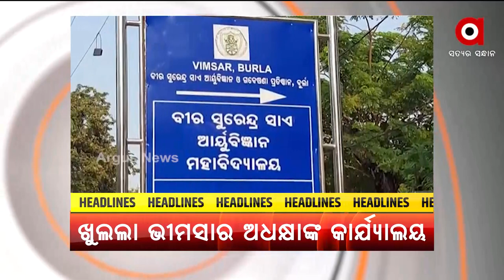Headlines@ 5 pm | 31 Jan 2022 | Argus News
+ଓମିକ୍ରନ ସଂକ୍ରମଣ କ୍ଷମତା ଡେଲଟାଠାନୁ ଅଏଧକା
+ଯୋର ଧରୁଛି ଯୁକ୍ତ ୨ ପରୀକ୍ଷା ବାତିଲ ଦାବି
+ବଙ୍ଗୋମୁଣ୍ଡା ବ୍ଲକ ଠେମରା ପଞ୍ଚାୟତନେ ଭାଙ୍ଗଲେ ଆଦର୍ଶ ଆଚରଣ ବିଧି
+ ନେଟୱର୍କ ନାଇଁ ତ ଭୋଟ୍ ନାଇଁ
+ଦୀର୍ଘ ଦିନ ପରେ ଖୁଲଲା ଭୀମସାର ଅଧକ୍ଷାଙ୍କ କାର୍ଯ୍ୟାଳୟ